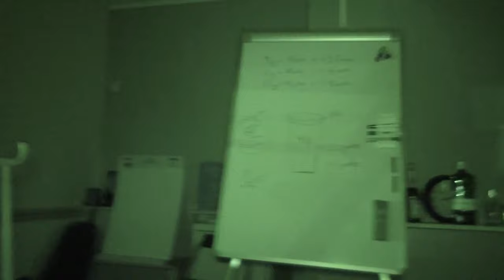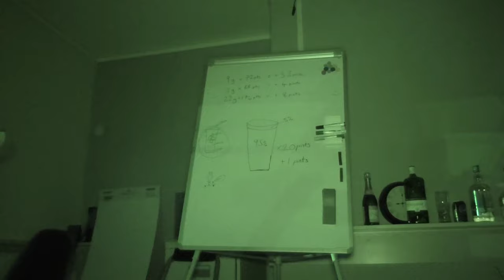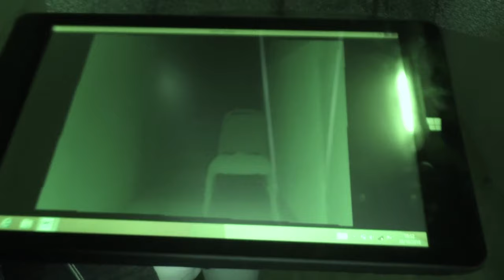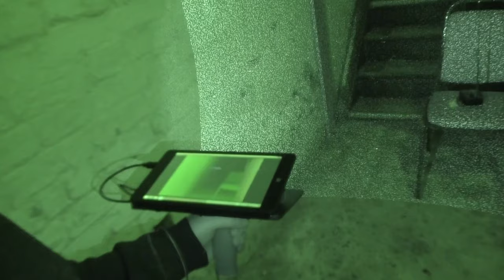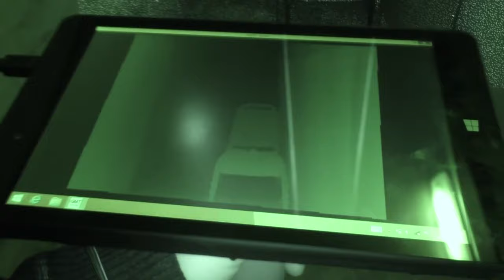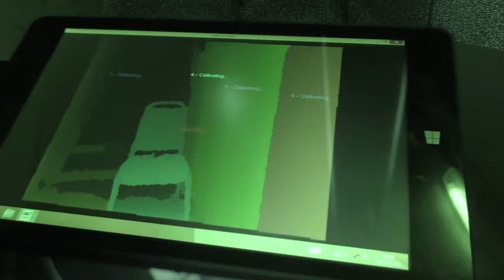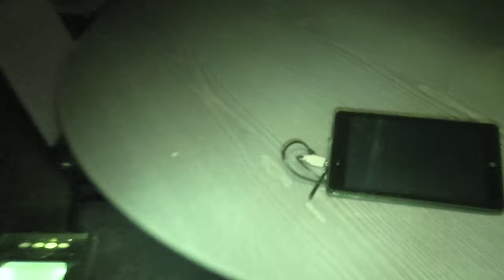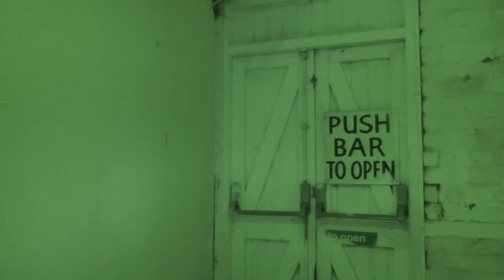Ghost Dimension Halloween Live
Join Bex, Sean and the team as they investigate The Wellington Hotel for Halloween. Based in Halewood, this public inn has more haunting inside of its walls than the spirits behind the bar